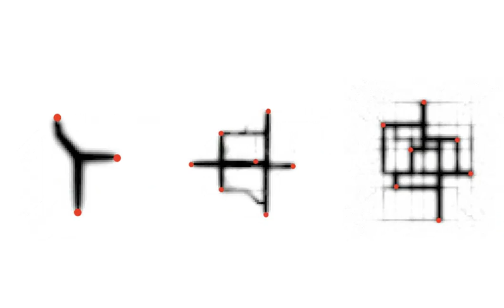Paths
An agent based algorithm for generating dynamic paths. You can read about the algorithm from the scientific paper